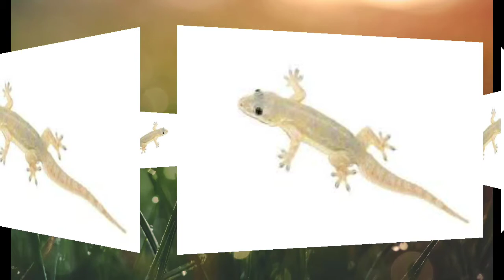छिपकली का मल गिरना शुभ या अशुभ | छिपकली को देखना | छिपकली को मारना | Chipkali Ka Mal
छिपकली का मल गिरना शुभ या अशुभ | छिपकली गिरने पर क्या करे | छिपकली से धन लाभ | छिपकली देखना

छिपकली का मल गिरना शुभ या अशुभ

यदि घर में दिख जाए छिपकली तुरंत करे यह काम मुँह से निकलते ही मनोकामना तुरंत होगी पूरी jaimalaxmi, वास्तु शास्त्र Vastu Shastra, Jyotish Shastra| Chanakya Neeti Motivational | Chanakya Niti full in hindi | Motivational Video | Roshan Zindagi

Quries :-

छिपकली को सम्भोग करते हुए देखने से क्या होता है?

छिपकली घर में क्यों रहती है?
सुबह छिपकली देखने से क्या होता है?
छिपकली मर जाए तो क्या करें?

सुबह छिपकली देखने का मतलब
छिपकली का मिलन देखना
सुबह-सुबह छिपकली देखने से क्या होता है
छिपकली को मारना शुभ या अशुभ
कटी पूंछ की छिपकली देखना
छिपकली का गिरना
छिपकली का सामने गिरना
छिपकली का पैर के नीचे दबकर मर जाना
छिपकली का मल शरीर पर गिरना शुभ या अशुभ
छिपकली का घर में होना शुभ या अशुभ
छिपकली को जमीन पर चलना क्या संकेत देता है